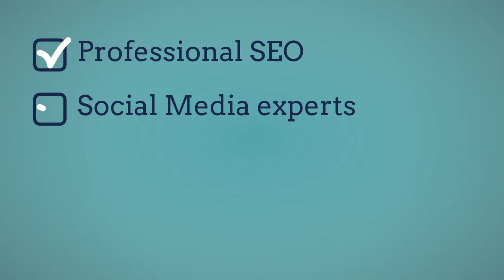Digital Marketing Agency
A digital marketing agency that achieves results. Specialising in Technical SEO, we help lay the foundations to your success. Working with industry leaders in a range of verticals, we are committed in helping your business grow.

Address:
Office Suite 3, 2 Bear St, Barnstaple EX32 7BU, UK

Plus Code:
3WJR+FQ Barnstaple, United Kingdom